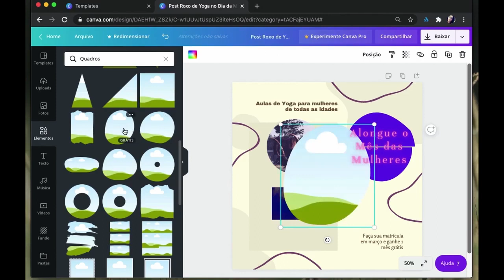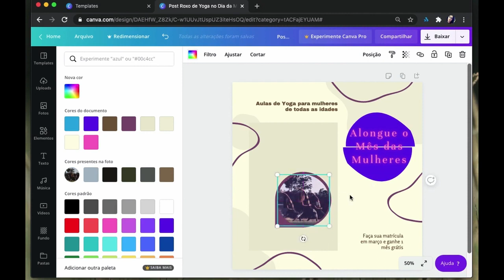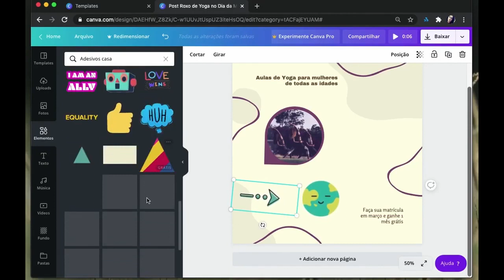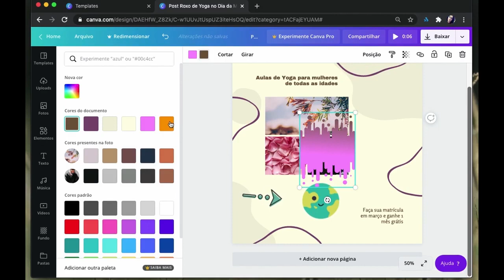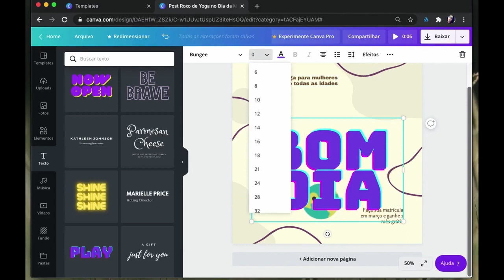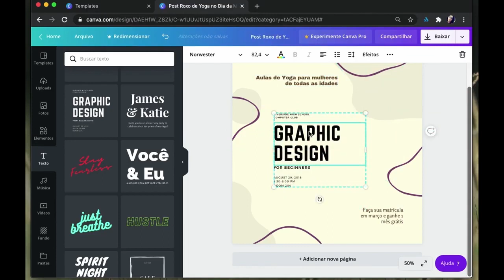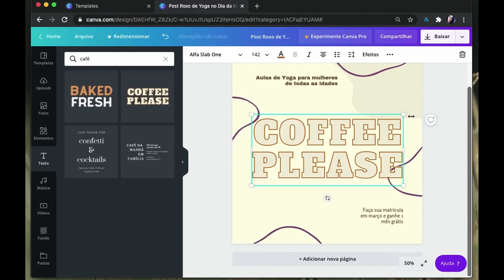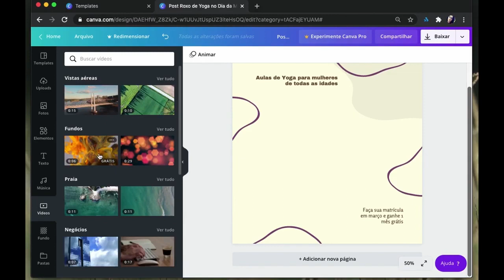Tutorial de Edição online Canva e Photoshop: Por Bárbara Almeida -Parte 2